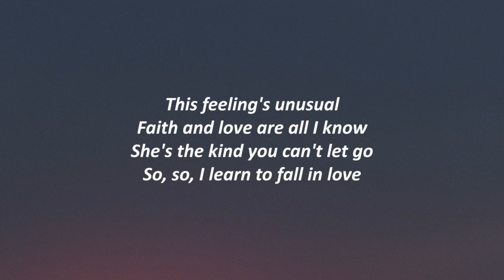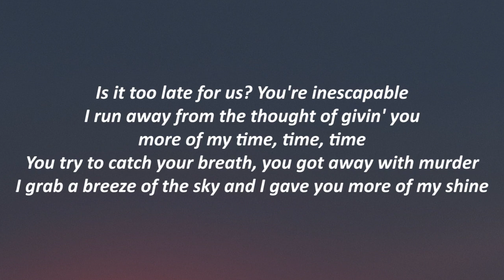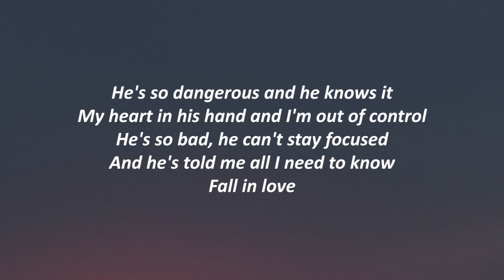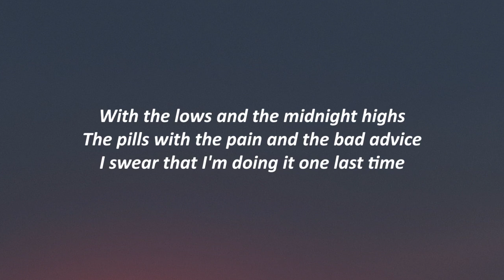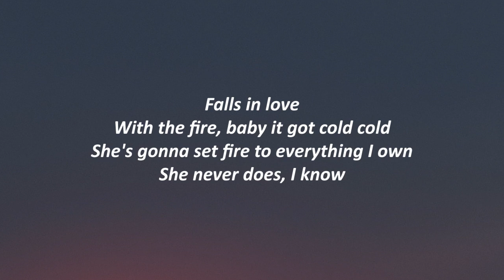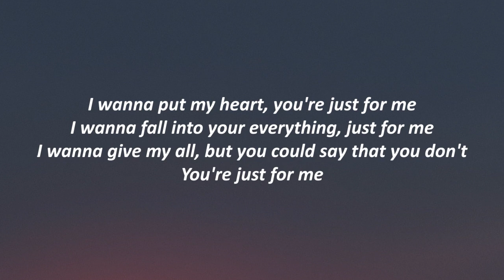SAINt JHN ft. SZA - Just For Me (Space Jam: A New Legacy) Lyrics